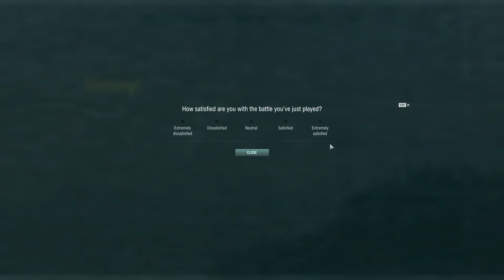WOWS....Japanese Battleship Myogi to the rescue